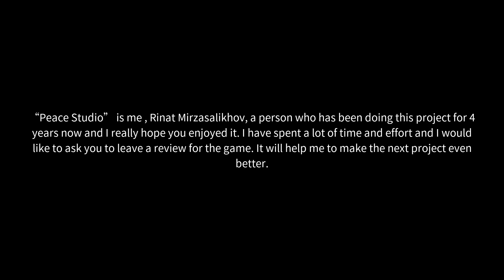NewRenovator origin Good Ending